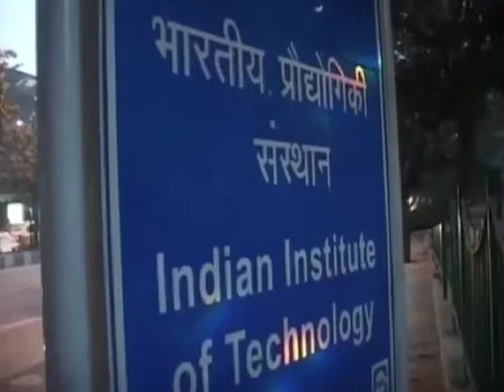IIT to Add 779 Seats For Women Candidates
The Indian Institutes of Technology (IITs) will add 779 more seats exclusively for women applicants in the new academic session this year.